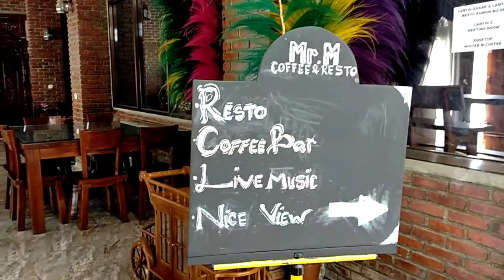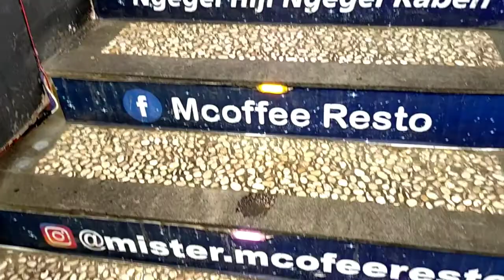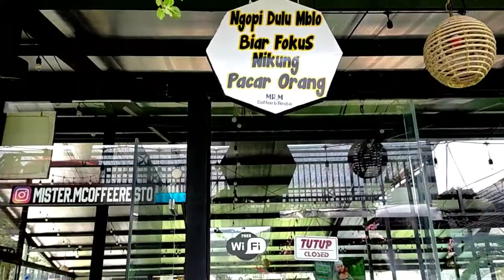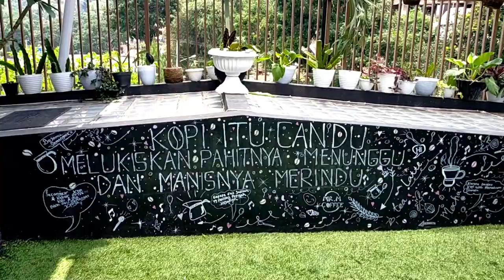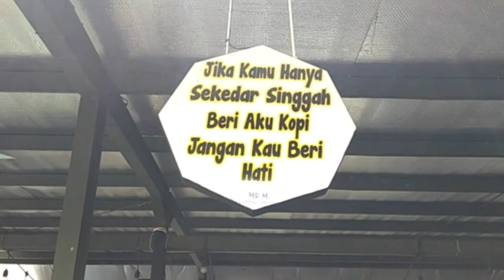Touring Kafe dan Resto Mister M Coffee n Resto Ciwidey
Dalam perjalanan menuju ke Ciwidey mampir kesini tempatnya enak, view-nya bagus, friendly, tempatnya bersatu dengan Pawon Bu Sri dan cafe ini adanya di lt 3 dan ada roof toop yg bkin betah untuk foto-foto.